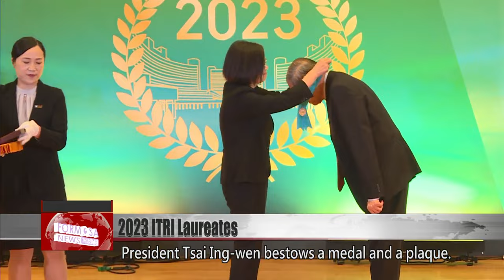President Tsai honors 2023 ITRI laureates｜Taiwan News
At the 12th ITRI Laureate Ceremony, the Industrial Technology Research Institute honored four people for their contributions to ICT or biomedicine. They are Advantech Chair K.C. Liu, National Taiwan University Hospital Superintendent Wu Ming-shiang, Pegatron Chair Tung Tzu-hsien, and Peter Chen, the chair of Qisda. The four laureates were recognized at the ceremony by President Tsai Ing-wen.

President Tsai Ing-wen bestows a medal and a plaque. At the 12th ITRI Laureate Ceremony, the Industrial Technology Research Institute unveiled four honorees.

Tsai Ing-wen
President
They are all in their 60s or 70s, so younger generations had better step up. Until our next generation can pick up the baton, I ask you to please hold on and stay in your posts.

President Tsai urged the laureates not to rush into retirement. They are Advantech Chair K.C. Liu, National Taiwan University Hospital Superintendent Wu Ming-shiang, Pegatron Chair Tung Tzu-hsien, and Peter Chen, the chair of Qisda. They were honored for their outstanding contributions in the biomedicine or ICT sectors.

K.C. Liu
ITRI laureate
While the company’s own growth is an important matter, once the company is grown, it should also contribute its wisdom, knowledge, and resources to society and to other industries.

Lee Chih-kung
ITRI chair
The “sacred mountain that protects the nation” is our ICT industry. Moving forward, we hope to promote aging in place and LOHAS. The four laureates can make huge contributions to Taiwan in these fields.

In addition to honoring the laureates, ITRI held a special exhibition. It showcased more than 10 of its innovations that are aimed at building a better future.

Edwin Liu
ITRI president
We at ITRI developed the 2035 Technology Strategy & Roadmap, which lays out our R&D direction for the coming decade or more. Today’s exhibition features our R&D achievements in the roadmap’s four domains, in addition to smart technologies.

ITRI celebrates its 50th anniversary this year. With the contributions of its laureates and its years of R&D accomplishments, ITRI aims to continue to drive Taiwan’s economic transformation, to help the nation’s industries shine bright on the global stage.